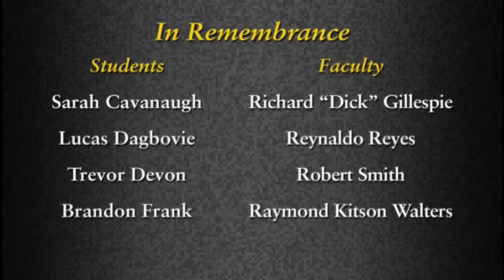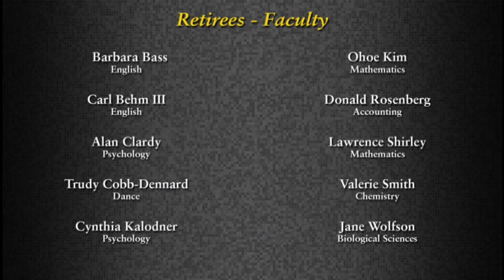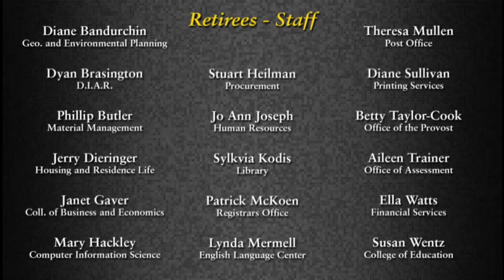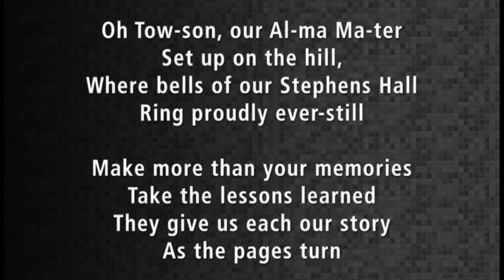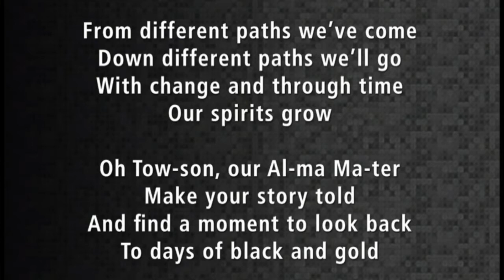TU Commencement May 2016 - Coll. of Health Professions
Recorded live on Thursday, May 19, 2016, 10 a.m. at SECU Arena on the campus of Towson University.